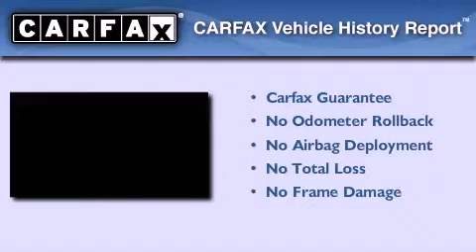2006 Subaru Outback Stoughton WI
Year : 2006
 Make : Subaru
 Model : Outback
 Engine : 4 cyl., 2.5, fuel injected
 Trans . : automatic
 Exterior : white
 Miles : 103,940
 Interior : taupe
 Stock : 6121203B